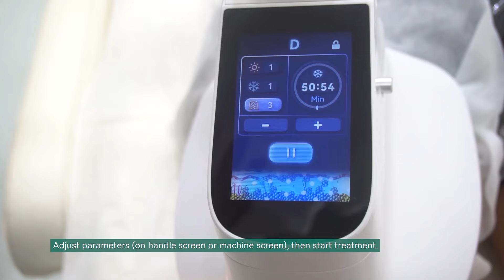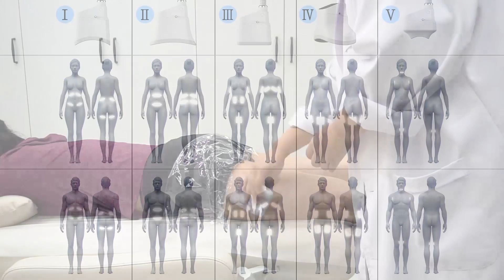02 360°C Cryolipolysis Cryocool System Operation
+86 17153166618